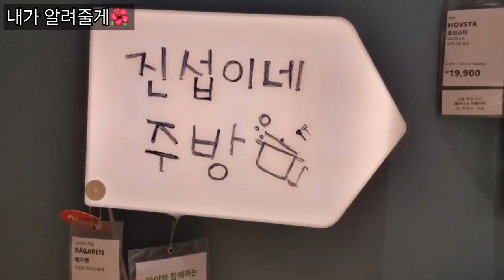내일은 국민가수🌺 진웅 가수님이. 소개하는 오늘의 메뉴. 순두부찌개~~❤❤내일이면 국민들이 다먹는 순두부찌개...!!!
진웅 공식 팬카페(네이버)

진웅 공식 팬카페(다음)